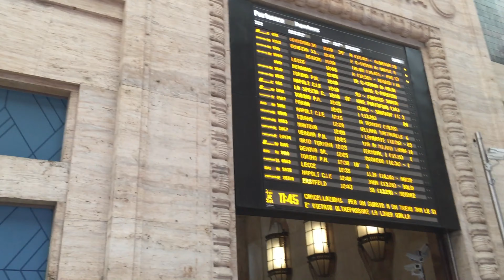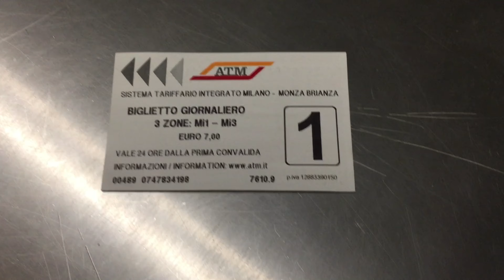Milan, Italie ville de la région Lombardie, belle et propre.🇮🇹🇮🇹🇮🇹